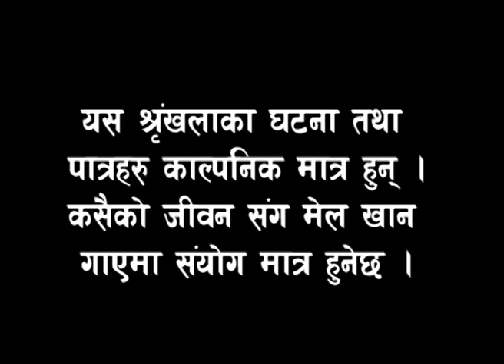Jire Khursani 22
❍Artist
⇨ Jitu Nepal "Mundre"
⇨ Shivahari Poudyal"Mukha Hannu Jasto"
⇨ Kiran K.c "A Rata Makai"
⇨ Gopal Nepal "Fistee"
⇨ Niraj Nepal
⇨ Daman Rupakheti
⇨ ShivahariAcharya
⇨ Kamalkant Mainali
⇨ Surendra kc
⇨ Deviram Parajuli
⇨ SabitaGurung
⇨ Anshu Thapa "Hatti"
⇨ Kedar Pd. Ghimire "Magne Buda"
⇨ Sitaram Kattel "Dhurmus"
⇨ Binod K.c" Police"
etc
This new Episode of Jire Khursani is presented to you.